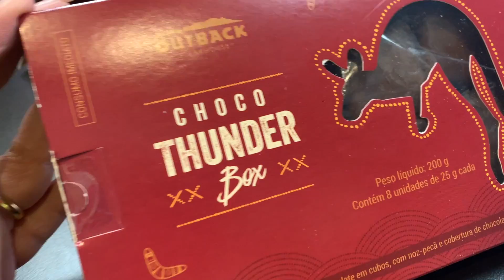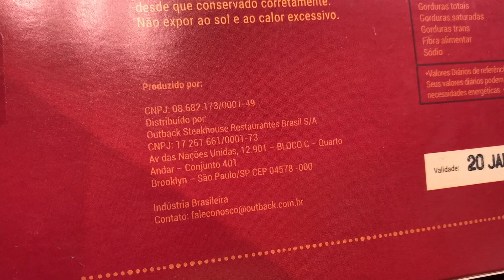Bombons de Natal Outback: Novo Choco Thunder Box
Lançamento Outback para o natal desse ano. Choco Thunder Box são pedaços de brownie Outback com cobertura de chocolate. Quanto custa? Vale a pena?